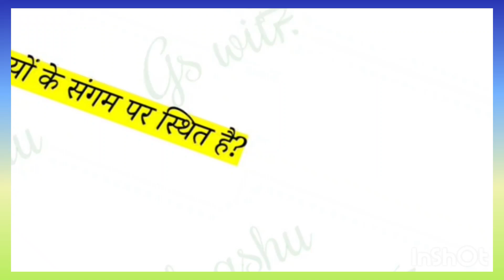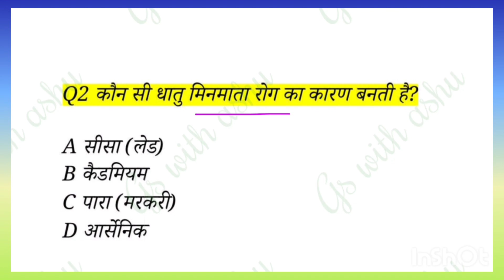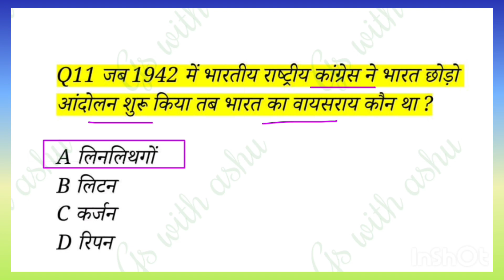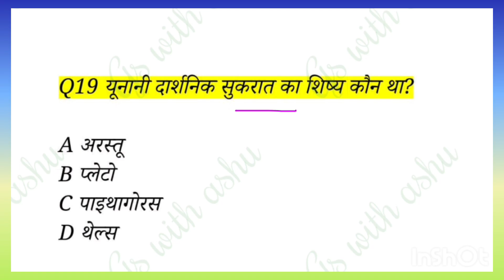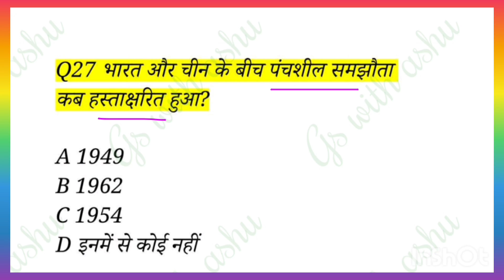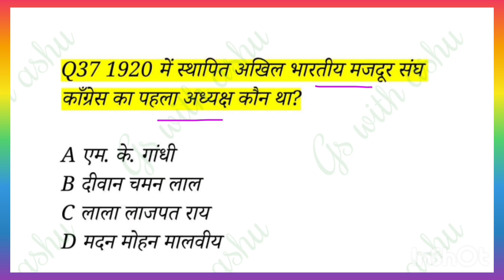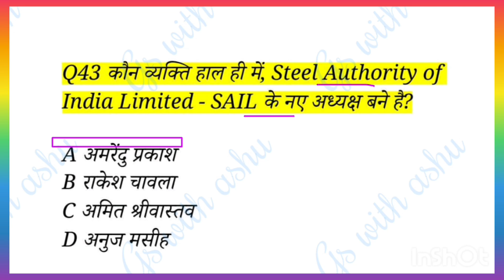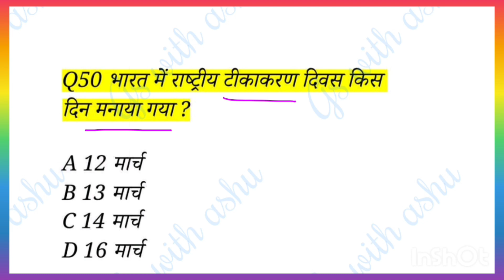BSSC Parichari Group D Vacancy 2023 || बिहार परिचारी सहायक || Bihar Parichari Group D practice set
परिचारी सहायक भर्ती 2023
बिहार विद्यालय सहायक एवं परिचारी भर्ती शुरु 2022
परिचारी सहायक भर्ती बिहार
बिहार परिचारी सहायक भर्ती 2023
बिहार सहायक और परिचारी बहाली 2023
बिहार सहायक और परिचारी भर्ती 2023
बिहार परिचारी सहायक मेरिट लिस्ट कैसे चेक करें
बिहार विद्यालय सहायक परिचारी बहाली 2023
बिहार विद्यालय सहायक और परिचारी भर्ती कब होगी
बिहार शिक्षा विभाग सहायक और परिचारी बहाली 2023
बिहार विद्यालय सहायक परिचारी का कितना सीट है
bihar parichari sahayak vacancy 2023
bihar parichari group d new vacancy 2023
bihar vidhan parishad group d online form 2023
bihar parichari vacancy 2023
bihar group d bharti
best practice set book for bihar civil court peon
bihar parichari sahayak vacancy 2023 online apply date
bihar civil court set practice
bihar parichari
bihar parichari set practice 2023
current affairs bihar parichari